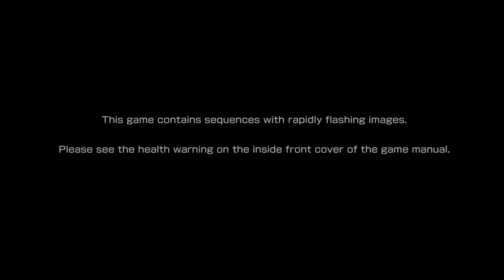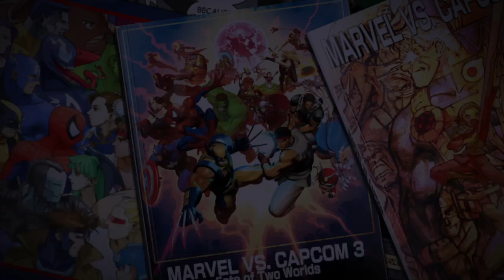Development of neutral